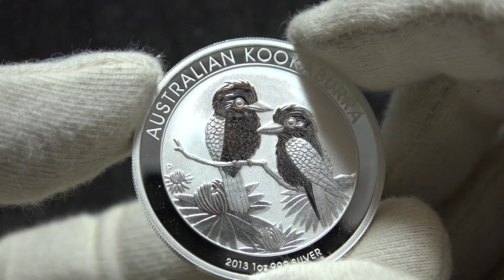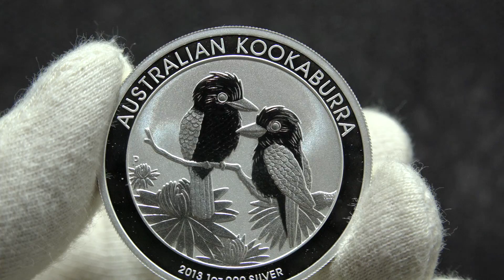2013 Australian Kookaburra 1oz - Watch in 4K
Year: 2013
Denomination: $1 (AUD)
Mint Mark: P - Perth Mint
Metal Content: 1 troy oz
Purity: .999
Manufacturer: Perth Mint
Thickness: 4 mm
Diameter:  40.6 mm
Inner Pack: 20

This popular series of the Silver Kookaburra coin features a new design each year, making them great for collecting. Each coin contains a unique design in .999 fine Silver.

This 1 oz Silver Kookaburra has a limited mintage of 500,000 coins, making it more difficult to find on the market.